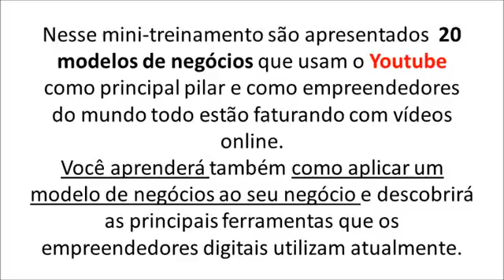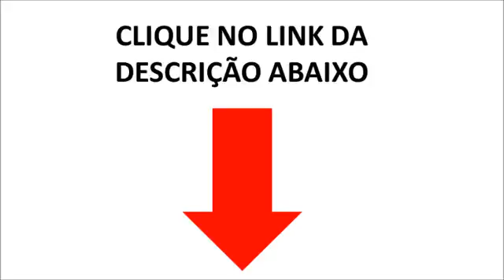20 Modelos de Negócios on line no Youtube em 2017 Ideias de Ganhar Dinheiro no Youtube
Garanta sua cópia do "20 Modelos de Negócios Online no Youtube" e veja como aplicar em sua área de atuação agora mesmo.

Aprenda como ter grandes ideias de como ganhar dinheiro no Youtube em 2017 com este treinamento incrível!

Garanta agora sua cópia agora e tenha acesso imediato ao treinamento para aprender:

• Como preparar sua mente para empreender na internet e como começar ganhar o seu primeiro R$1 online
• Os 10 princípios para tirar sua mente da acomodação e lhe transformar em um profissional que todo cliente deseja
• Como construir uma autoridade na internet através do seu conteúdo e como encontrar oportunidades
• Como escrever conteúdos que as pessoas realmente querem ler e como transformar isso em uma oportunidade de negócio
• Como estruturar um conteúdo que gere negócios – Seja para vídeo, áudio ou artigo no seu blog